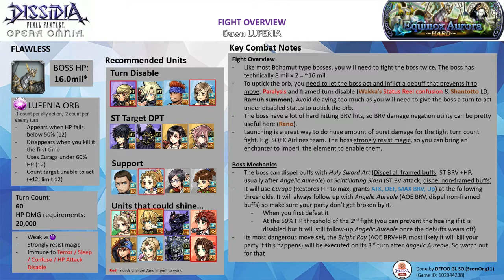DFFOO GL (Equinox Aurora LUFENIA Dawn) Noctis BT, Cor LD, Ignis LD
FFXV Run
This is probably the tier that suits Noctis the best where you can bring Noctis without any complications. With his turn manipulation, Ignis' fire enchants, and Cor Linked Strike, the party is able to do some decent damage. IfShantotto LDCA has become a valuable turn negation call if you have her.

Diabolos summon, Tifa LD friend

Note: All 3 characters are EX+3LB with their bloom passives, HG armor & their enhancement boards. Noctis has his BURST, LD & the following spheres - his own, Kain (RF), Irvine (RF). Cor has his LD & the following spheres - his own, Gilgamesh, Hope (RF). Ignis has his LD & the following spheres - his own, Alphinaud (RF), Wakka (RF)

Calls: Noctis (Keiss LD), Cor LD (Krile LD), Ignis (Shantotto LD)

Wave 1: Flawless (completed on turn 35)

Score: 1015k

Time codes
0:00​ - Intro & Overview - Pause if you need more time~
1:38 - Battle commences~

Battle Overview:

- You will fight the Flawless Bahamut. The LUFENIA orb condition is to prevent the boss from acting when its turn comes. The orb trigger at first Curaga (when you killed it for the first time) and the 59% when it uses Curaga (after its revival, it also cleanse any non-framed debuffs and dispel non-framed buffs on your party). Under any circumstances, do not let the boss use the 2nd Curaga otherwise you won't meet the turn count (60).

- The boss will always follow up with Angelic Auroele after it uses Curaga so make sure no one is broken or the boss turn is disabled when you going past those thresholds.

- Like most Bahamut-type bosses, you will need to fight the boss twice. The boss has technically 8 mil x 2 = ~16 mil.

- To uptick the orb, you need to let the boss act and inflict a debuff that prevents it to move. Paralysis and framed turn disable (Wakka’s Status Reel confusion & Shantotto LD, Ramuh summon). Avoid delaying too much as you will need to give the boss a turn to act under disabled status to uptick the orb.

- The boss has a lot of hard-hitting BRV hits, so BRV damage negation utility can be pretty useful here (Reno).

- Launching is a great way to do a huge amount of burst damage for the tight turn count fight. E.g. SQEX Airlines team. The boss strongly resists magic, so you can bring an enchanter to imperil the element to enable them. If you have Tifa, she makes this fight a lot easier to handle.